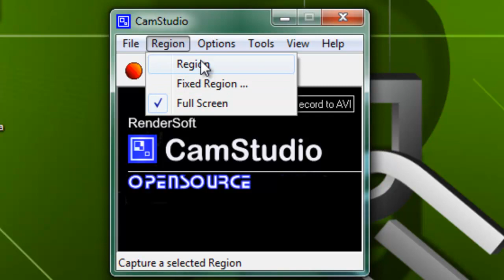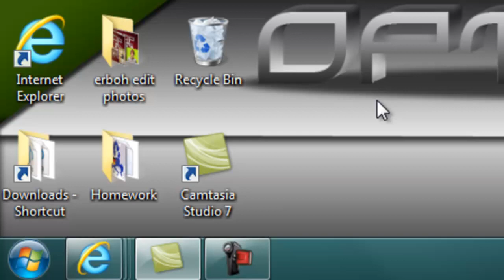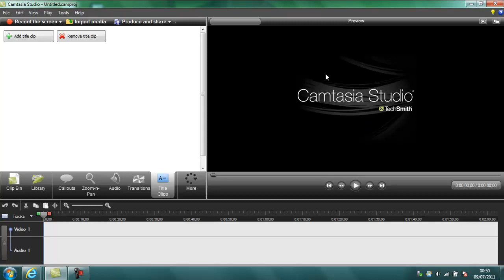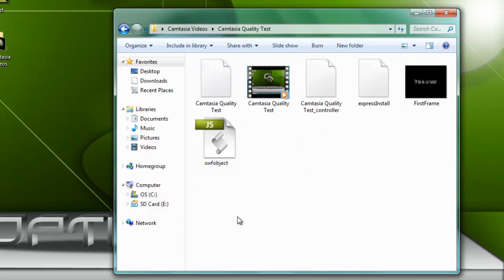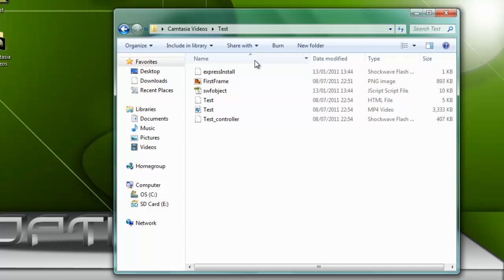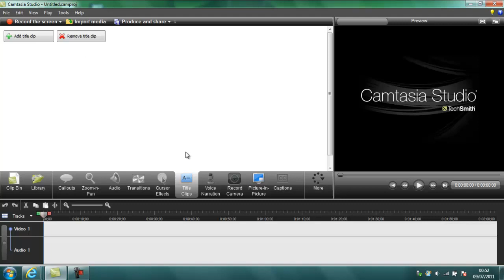Camtasia vs. Camstudio - Comparison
This is it, the 1st vid AND the comparison, camstudio vs. camtasia, both very popular.